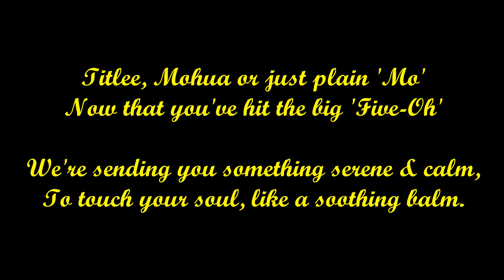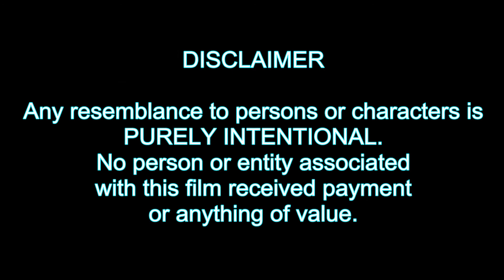Mohua Happy 50th